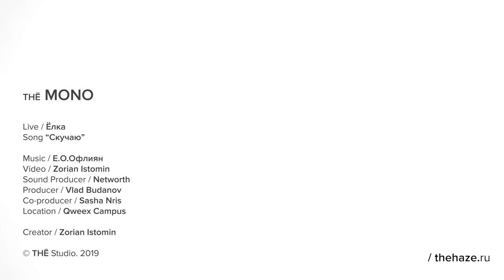Ёлка - Скучаю / LIVE / MONO SHOW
Сегодня у нас артист, который не нуждается в представлении - певица Ёлка, с живым исполнением трека "Скучаю".